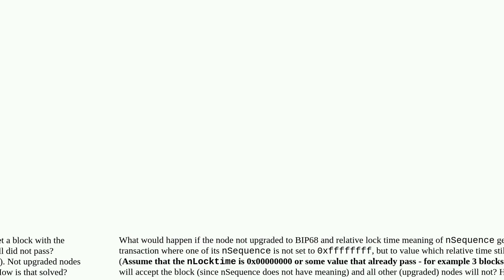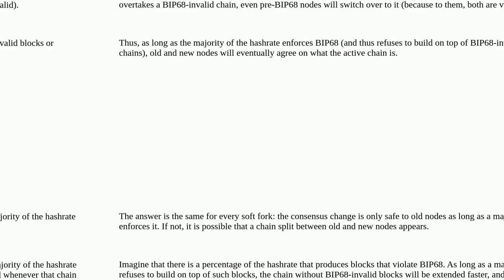Bitcoin: What would happen if the non-upgraded node to BIP68 receives block with the transaction ...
What would happen if the non-upgraded node to BIP68 receives block with the transaction where one of its nSequence is different than 0xffffffff?

A special thanks goes out to the community

  soft-fork checksequenceverify sequence